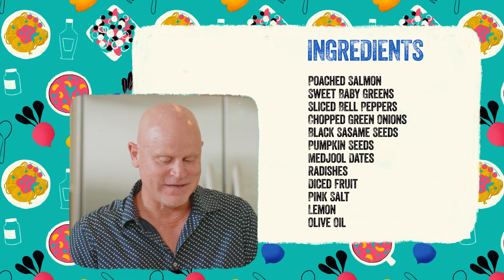Cooking with Chris I Chris' "Eat Your Rainbow" Salad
Inspiring a healthier happier YOU with Christine Arnholt!

Chris is the founder of BrandCraftYOU, and she is here to teach you how to make simple, delicious, and healthy meals right from the comforts of your home.

Today Chris is making her colorful "eat the rainbow" salad

Channel your inner
artist to create a
 colorful food palette
for your palate. I love to
 use a large shallow bowl and
arrange the ingredients in
sections, to colorfully showcase all
the ”good guys” before cutting,
 tossing, and enjoying!

Always use good, clean,
 quality, preferably organic
ingredients.
Get creative and feel
 free to substitute
ingredients based on
your likes, sensitivities,
 and bio-individuality.

Ingredients.
• ½ of 1-5 oz. clamshell or ~ 4 c sweet
baby greens lettuce
• 1/2 large cucumber, chopped
• 1/4 c each rainbow carrots (diced), celery
(diced), pumpkins seeds, cashews
• 1-2 easter radishes
• 2 Medjool dates, diced

• 1/8 x 3 colors of bell peppers, cut into strips

• 6 oz. poached wild sockeye salmon

• 1 tbsp black sesame seeds
• ~1/2 tsp pink salt, juice from ~1/4 lemon,
drizzle with olive oil for a simple dressing